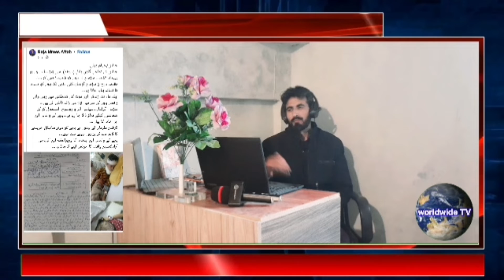Extreme cruelty in Kashmir Jhelum Valley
کشمیر وادی جہلم میں ظلم کی انتہا